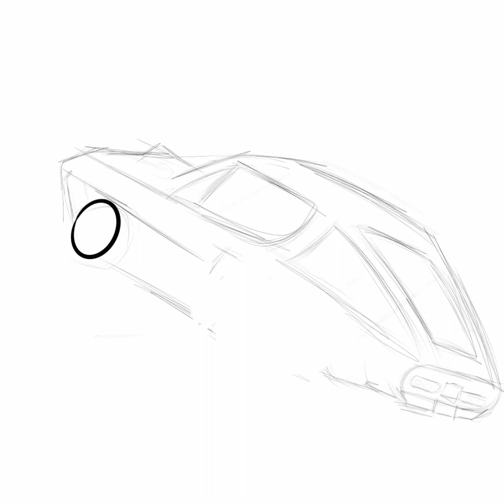Digitalart Simple Car Drawing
By Instagram | @rdipak3010